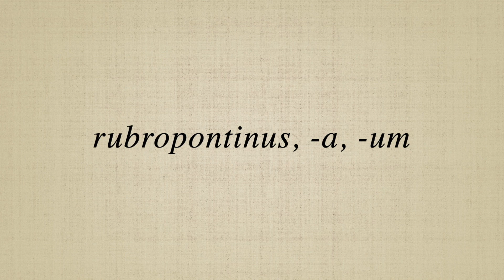rubropontinus, a, um